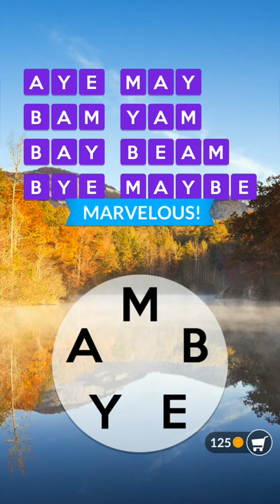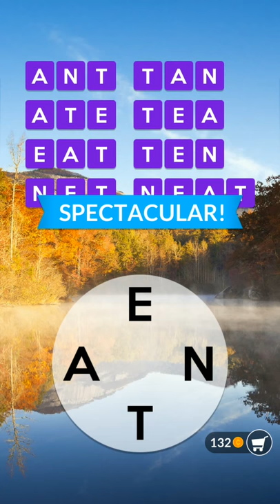Word Vistas Cool 1 - 20 Answers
Word Vistas Cool Answers

LEVEL 1 – DIN, INK, KID, KIN, RID, KIND, RIND, RINK, DRINK.

LEVEL 2 – AYE, BAM, BAY, MAY, YAM, BEAM, MAYBE.

LEVEL 3 – ARE, ARK, ARM, EAR, ERA, MAR, RAM, MAKER.

LEVEL 4 – DOG, DUG, DUH, DUO, GOD, HOG, HUG, DOUGH.

LEVEL 5 – DEN, DYE, END, EYE, YEN, DENY, EYED, NEED, NEEDY.

LEVEL 6 – TIE, WET, WIT, RITE, TIER, TIRE, WIRE, WRITE.

LEVEL 7 – ANT, ATE, EAT, NET, TAN, TEA, TEN, NEAT.

LEVEL 8 – DELI, FILE, FLED, IDLE, LIED, LIFE, FIELD, FILED.

LEVEL 9 – EAST, SAKE, SEAT, TAKE, TASK, SKATE, SYAKE, STEAK.

LEVEL 10 – APT, ART, PAR, PAT, RAP, RAT, TAP, TAR, APART.

LEVEL 11 – LID, OIL, OLD, SOD, IDOL, SILO, SLID, SOIL, SOLD, SOLID.

LEVEL 12 – CUE, CUT, HUE, HUT, THE, CUTE, ETCH, TECH, CHUTE.

LEVEL 13 – AMMO, CAMO, COMA, COMMA.

LEVEL 14 – BAT, BIT, HAT, HIT, TAB, BAIT, BATH, HABIT.

LEVEL 15 – RAD, RAG, DRAG, GRAD.

LEVEL 16 – ION, JOT, NIT, NOT, TIN, TON, INTO, JOIN, JOINT.

LEVEL 17 – POD, PRO, ROD, DOOR, DROP, ODOP, POOR, DROOP.

LEVEL 18 – CAN, CAP, NAP, NIP, PAN, PIC, PIN, PAIN.

LEVEL 19 – MET, MOP, OPT, PET, POT, TOE, TOP, POEM, POET.

LEVEL 20 – AIR, FAR, FIR, FRY, RAY, AIRY, FAIR, FRAY, FAIRY.